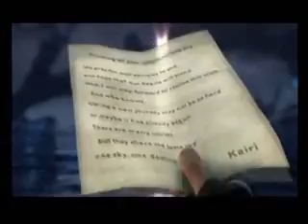Kingdom Hearts Antebellum AMV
I am a true KH fan!

Antebellum by Vienna Teng

I didn't make KH and I don't have any rights to the song.